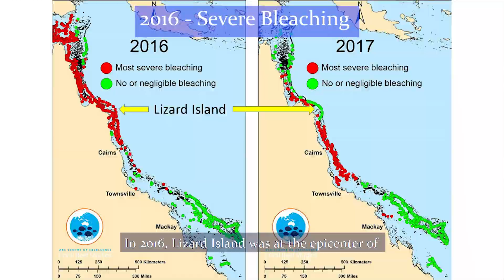Reef Recovery - Corals on Clams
Lizard Island is one of the best studied reef systems on the Great Barrier Reef, because the Australian Museum's Lizard Island Research Station has been operating there since the late 1970's. The whole island is within a Marine Protected Area, and there is detailed information on the coral community dynamics at multiple locations and spanning several decades. Coral Sea Foundation scientists, in collaboration with Dr Rick Braley from Aquasearch, have been monitoring the populations of corals and giant clams at Lizard Island since the mid 1980's.

Coral cover around Lizard Island has generally been high throughout this time, apart from a Crown of Thorns seastar outbreak in the mid 1990's.

However, starting in April 2014, Lizard Island suffered 3 major disturbance events back-to-back over 3 years:

- Cyclone Ita (April 2014)
- Cyclone Nathan (March 2015)
- strong thermal bleaching event (early 2016).

Both cyclones were category 4, and the storm cores passed close to the island, with winds above 200km/h. There was extensive physical damage at exposed sites, with delicate corals broken and even large multi-ton heads of boulder coral (Porites) rolled around on the reef slopes. The 2016 bleaching event was the most severe recorded on the GBR since European occupation, and Lizard Island was right at the epicenter of the worst-hit region, with extensive coral mortality seen in the remaining branching corals that had survived the cyclones.

The important point is that virtually all the adult colonies of branching Acroporid corals around Lizard Island, and indeed most of the nearby reefs within 100km, were killed. So from the perspective of reef resilience, this situation produced a complete reset of the coral community, as only the toughest of the tough corals survived.

This time series video of the reef at North Point will give you an idea of how extreme these changes were

In our 2017 surveys of the giant clams at Watson's Bay, we noticed there had been extensive recruitment of small Acroporid corals all over the site, including onto the clam shells themselves, with hundreds of baby corals about the size of a 5c coin photographed and logged as part of the work.
Subsequent photo surveys in 2018 and 2019 have revealed extremely rapid growth rates in these juvenile corals, and the image dataset now provides a unique window into the dynamics of reef recovery after severe disturbance.

Analysis of the data is being performed by members of the Coral Sea Foundation (a Queensland based not for profit organisation), and citizen science volunteers.